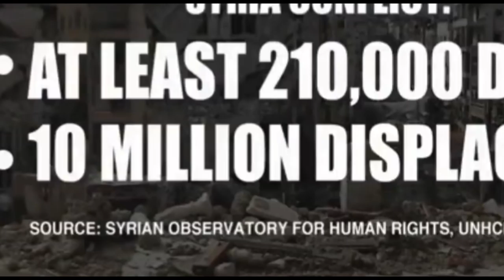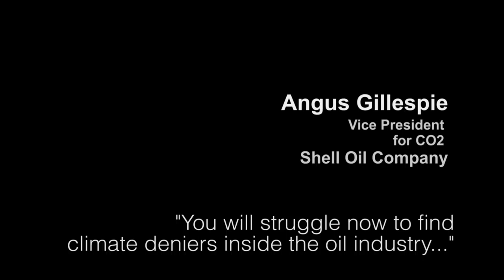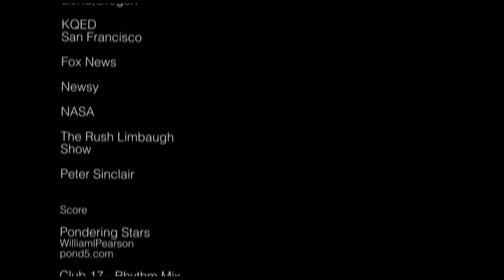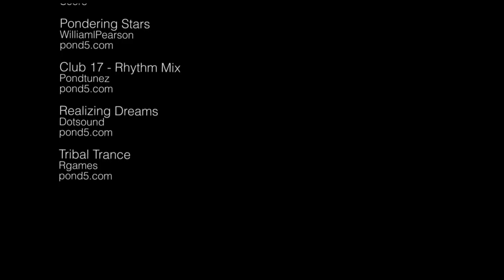Climate Change: Above All, a Moral Question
We talk a lot about the science of global warming, but in the end, the most important issues are those of simple morality.
Pope Francis' recent visit to the US brought those questions into sharp focus for many Americans, and others around the world.